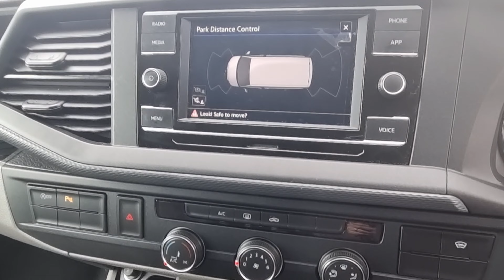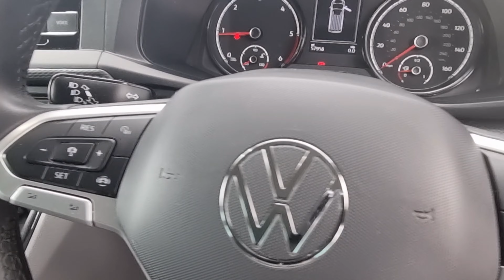Volkswagen Transporter T32 Kombi | CV21KUW | Sinclair Van Centre Swansea